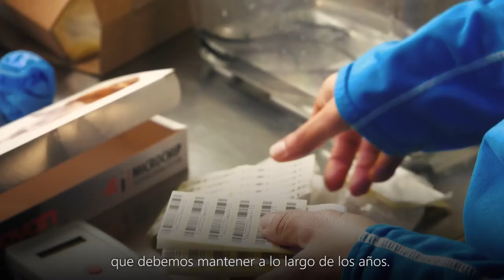Cápsula 2. La cría en captividad del tritón del Montseny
Hace más de una década que se inició el programa de cría en cautividad del tritón del Montseny, que actualmente reúne cuatro centros, tres en Catalunya (Torreferrussa, Pont de Suert y Zoo de Barcelona) y uno en Inglaterra (Zoo de Chester). En esta cápsula, os contamos un montón de cosas sobre el programa de cría y la actividad desarrollada en estos centros. De entre muchas cuestiones, conoceremos por qué es necesario el programa de cría en cautividad, cómo es el día a día de los centros, cuáles son las condiciones más óptimas para la cría de este anfibio y cuántos tritones se han criado desde el inicio del programa.
Fecha: 02/07/2020